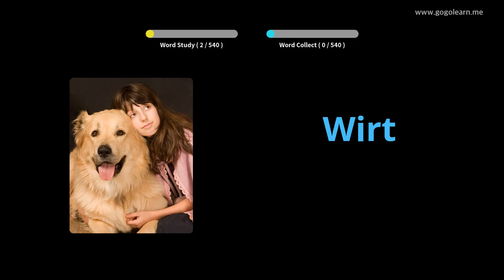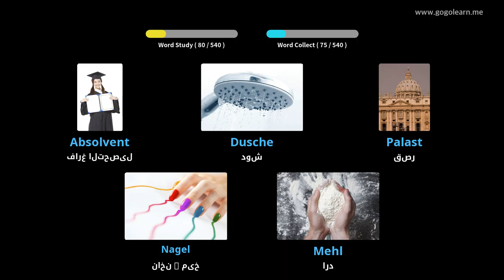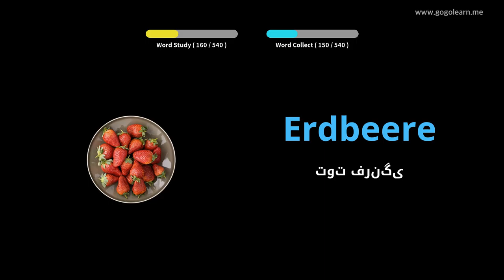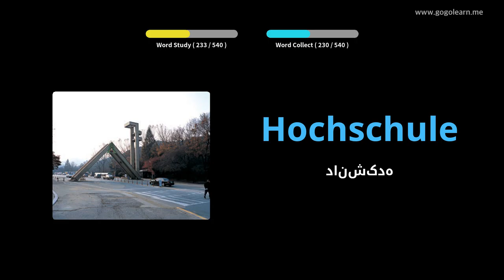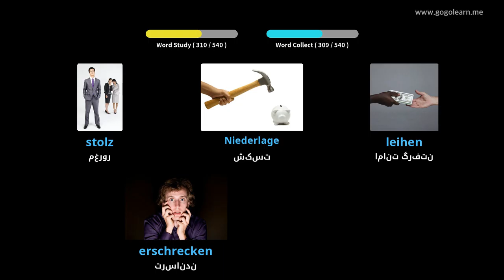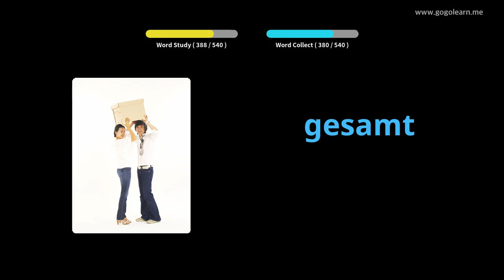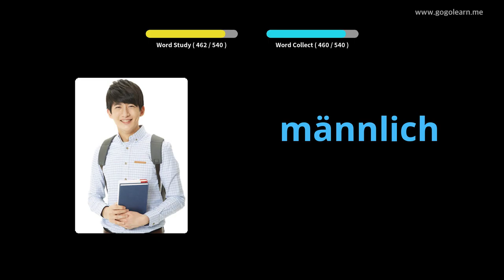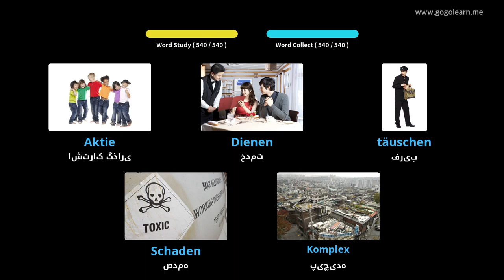مدرسه متوسطه پایه واژگان آلمانی |Golearn